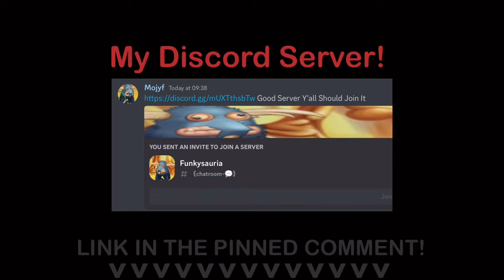What If Dinosaur World Mobile Had Genders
Gend